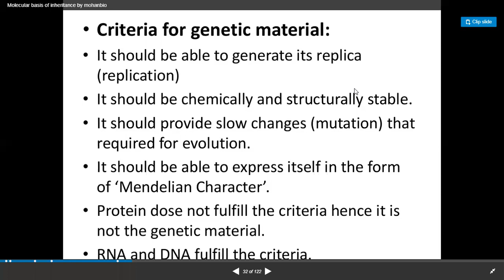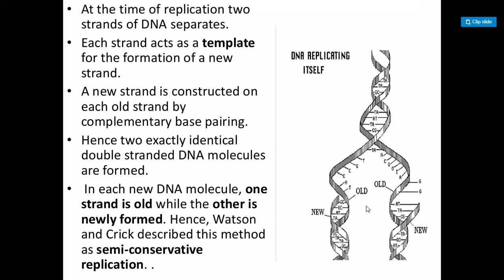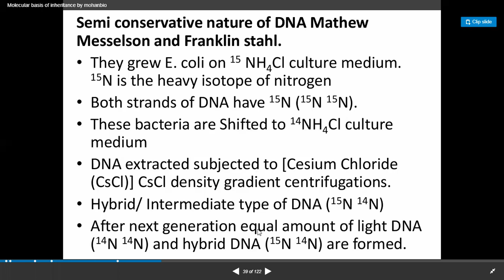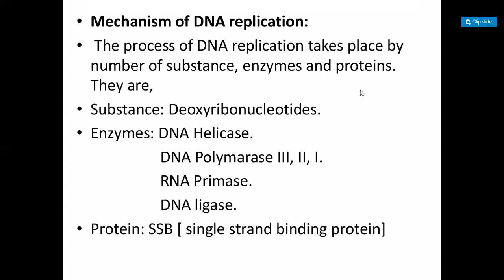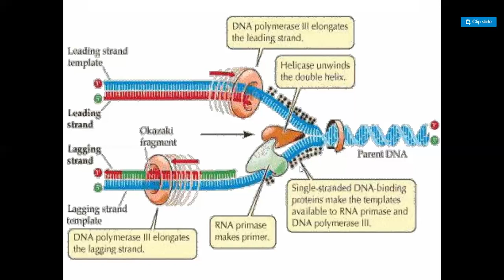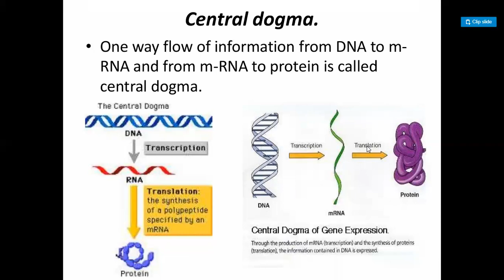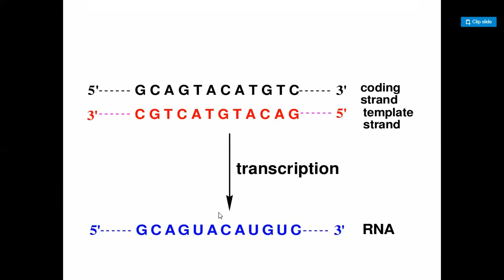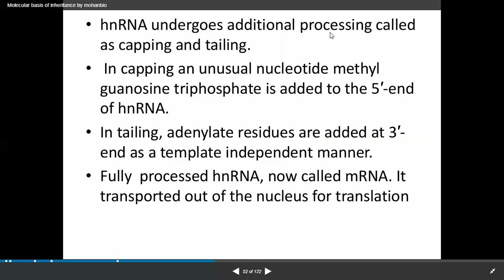molecar basis of inheritence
Semi conservative nature of DNA Mathew Messelson and Franklin start.
31. Semi conservative nature of DNA Mathew Messelson and Franklin stahl. • They grew E. coli on 15 NH4Cl culture medium. 15N is the heavy isotope of nitrogen • Both strands of DNA have 15N (15N 15N). • These bacteria are Shifted to 14NH4Cl culture medium • DNA extracted subjected to [Cesium Chloride (CsCl)] CsCl density gradient centrifugations. • Hybrid/ Intermediate type of DNA (15N 14N) • After next generation equal amount of light DNA (14N 14N) and hybrid DNA (15N 14N) are formed.
32. • Mechanism of DNA replication: • The process of DNA replication takes place by number of substance, enzymes and proteins. They are, • Substance: Deoxyribonucleotides. • Enzymes: DNA Helicase. DNA Polymarase III, II, I. RNA Primase. DNA ligase. • Protein: SSB [ single strand binding protein]
33. • Mechanism of replication starts at a specific point of DNA molecule called point of ori. • At origin, DNA strand unwinds by breaking hydrogen bonds. This takes place with the help of an enzyme DNA Helicases. • At the point separation it appears like a fork or a Yshape. It is called replication fork. • Each old DNA strand acts as a template for the synthesis of new strand. • SSB protein attaches to un-winded strand and prevents rejoining. • the synthesis of new DNA strand on old strand takes place by an enzymes DNA polymerase III. It adds new nucleotides through complementary base pairing.
34. • DNA polymerase III always synthesis new strand in 5 to 3 direction. • The synthesis of new strand for the parent templet strand heaving 3 to 5 end is continuous. This strand is called leading strand. • The synthesis of new strand for the parent templet strand heaving 5 to 3 end is discontinuous. It forms by small segments of DNA called Okazoki fragments. This strand is called lagging strand . • During the formation of okazoki fragment RNA primase first synthesis RNA primer
35. • DNA polymarase III continuous the synthesis of okazoki fragment in 5 to3 direction. • At the end RAN primer are replaced by deoxyribonucleotides with the help of enzyme DNA polymarase I. • The okazoki fragments joins together with the help of an enzyme DNA ligase. • DNA polymarase II once again checks and repairs the errors occurred in new strand.
36. Central dogma. • One way flow of information from DNA to mRNA and from m-RNA to protein is called central dogma.
37. Mechanism of Transcription. • The processes of transcription takes place by 1. DNA helicase. 2. RNA polymerase II. 3. Ribonucleotides. • Ribonucleoside monophosphate activates into ribonucleoside tri phosphate by phosphorylase enzyme and phosphoric acid. Hence ATP,GTP, UTP, CTP forms.
38. • Transcription begins by uncoiling of DNA at specific site called promoter region of cistron. It takes place by DNA helicase. • RNA polymerase II recognizes and binds to the promoter sequence. • RNA polymerase II synthesis RNA, always from 5’ to 3’ direction. • Hence among two strands of DNA one strand 3’ to 5’ end act as a templet.
39. 5' GCAGTACATGTC 3' coding 3' CGTCATGTACAG 5' strand template strand transcription 5' GCAGUACAUGUC 3' RNA